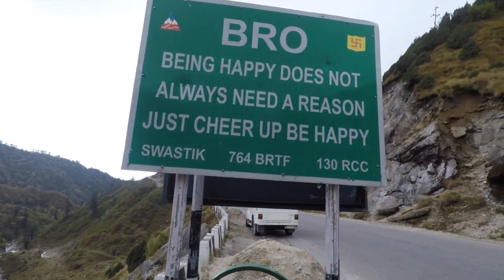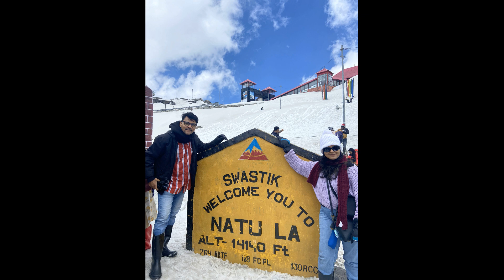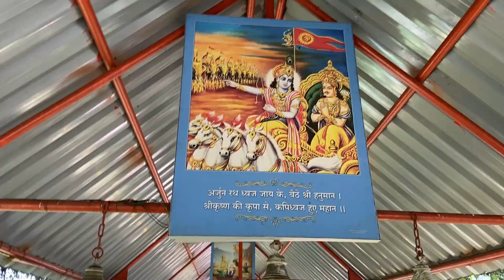EastSikkimTour#Gangtok#Nathula#Changulake 8bestplacestovisitinGangtok Hanuman&GaneshTok ropeway❤️